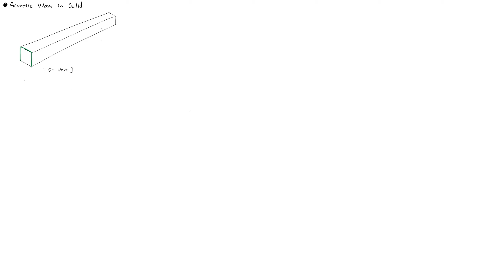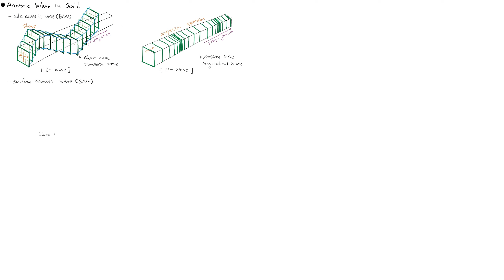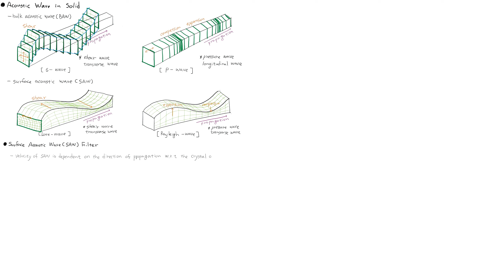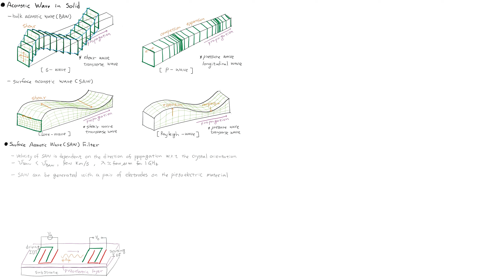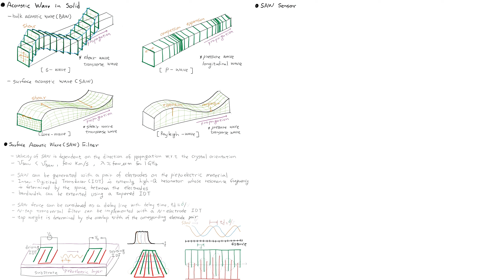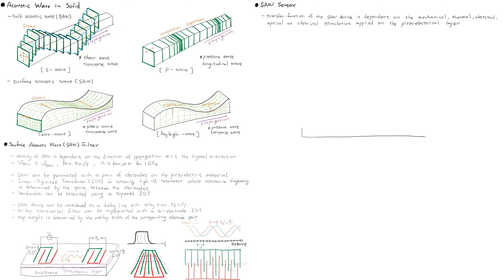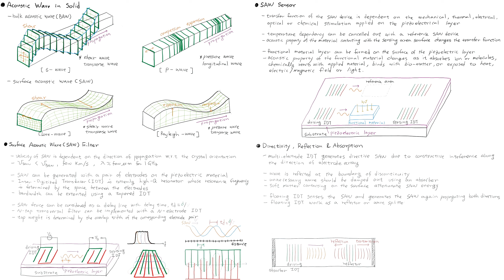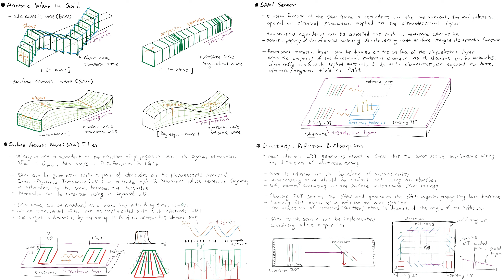S3 Surface Acoustic Wave Sensor